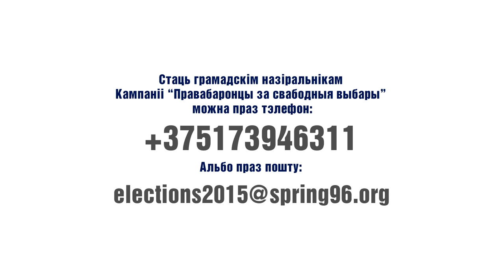Яўген Ліпковіч: Краіне патрэба ваша сумленнасць. Ідзіце на выбары і назірайце за імі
Вядомы беларускі блогер Яўген Ліпковіч у межах кампаніі "Праваабаронцы за свабодныя выбары" звярнуўся да грамадзянаў: